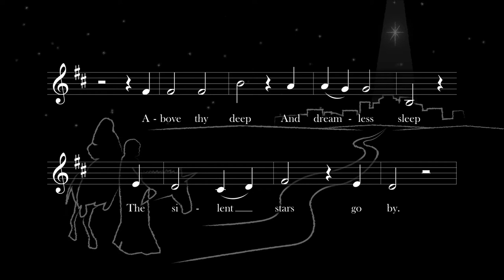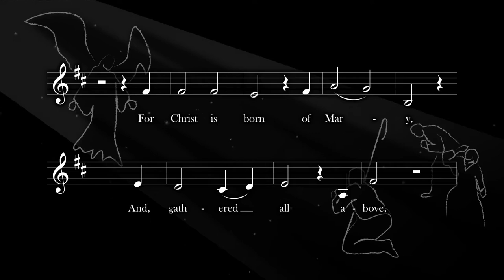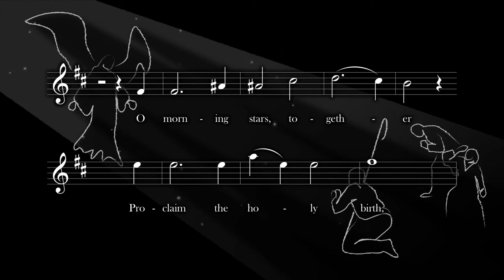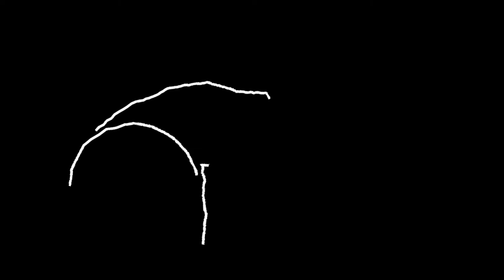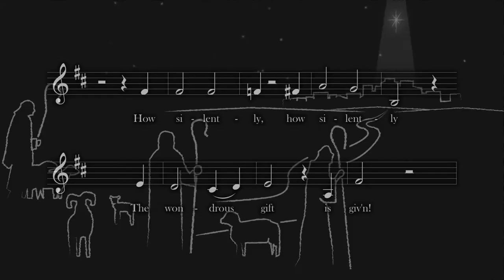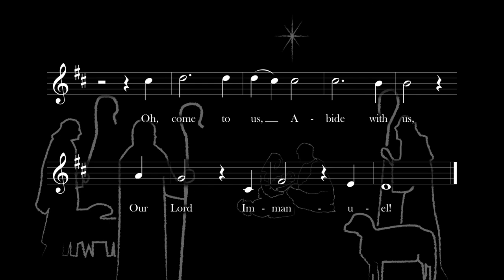O Little Town of Bethlehem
Like this video? You can find this, plus sheet music, audio tracks, still and motion backgrounds, presentation slides, and more

Their watch of wondering love

The wondrous gift is given!
So God imparts to human hearts
The blessings of His heaven.
No ear may his His coming,

Be born to us today

text: Philip Brooks, 1835-93
tune; Lewis H. Redner, 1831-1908
arr. Koiné